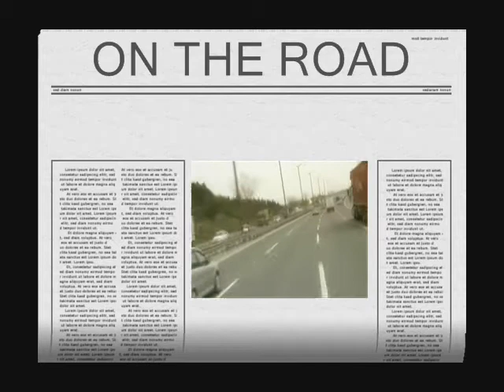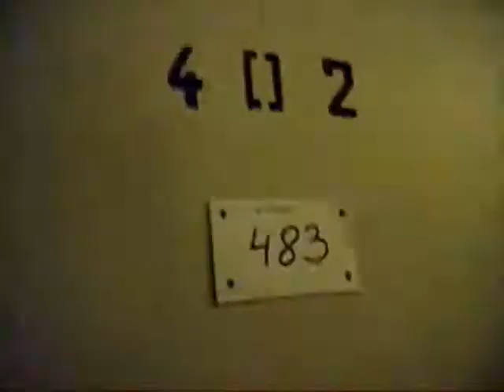World Championship DiscoWorld 2007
Tennessee World championship disco dance formation zilina 2007